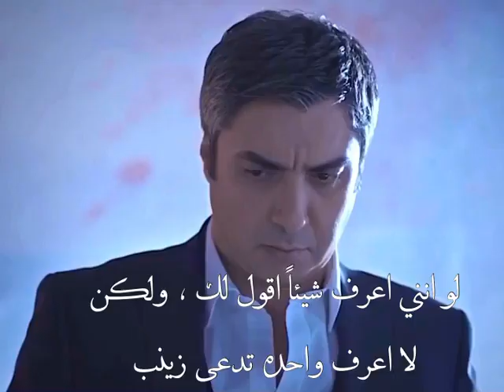اجمل حالات واتساب اكشن مراد علمدار 😡🔥